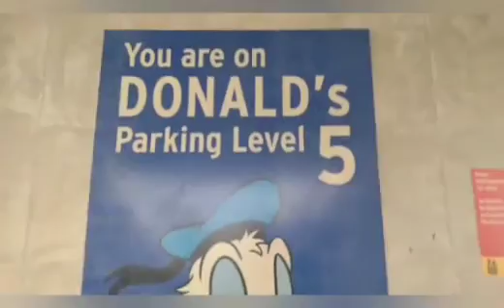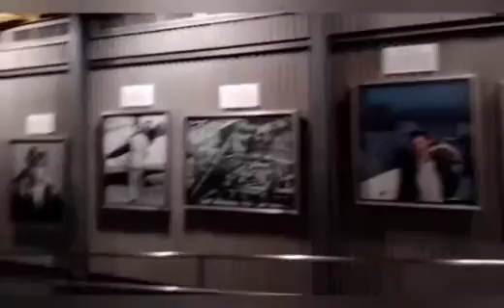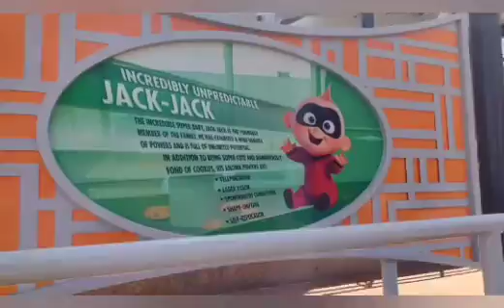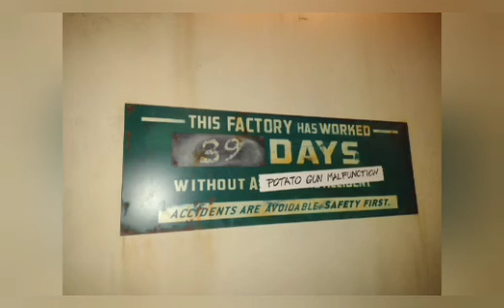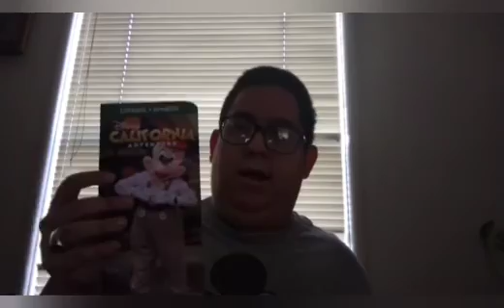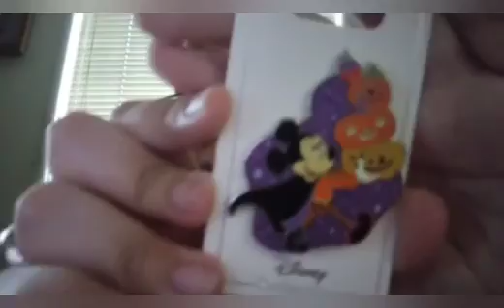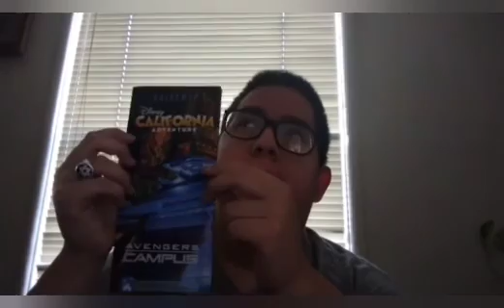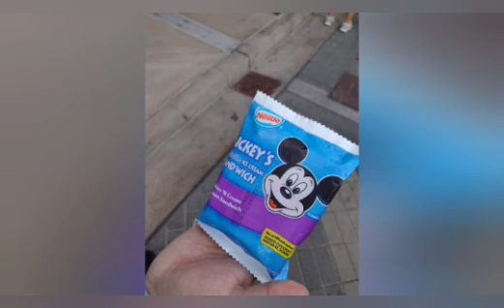Disney California Adventure Full Vlog 08/28/2021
This is the Full Vlog of My Trip to Disney California Adventure In 2021 Where Me & My Family Have A lot Of Fun At DCA, We Go On Some Rides Like The Little Mermaid Ariel's Undersea Adventure, Radiator Springs Racers & Meet Some Characters Like Dopey, Donald Duck, Mickey Mouse, Minnie Mouse, Goofy, Pluto Etc, Hope You Enjoy 😄👍